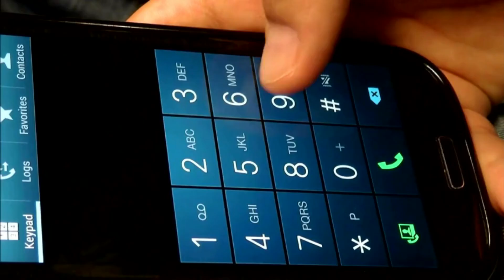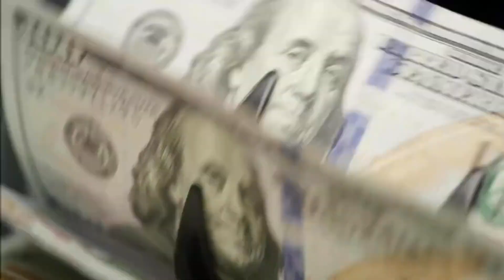Man in Wheelchair Dives to Save Drowning Girl Then He Finds Out Who She is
UNITED STATES

Awesome stories! is THE channel for viral, trending and story time videos.